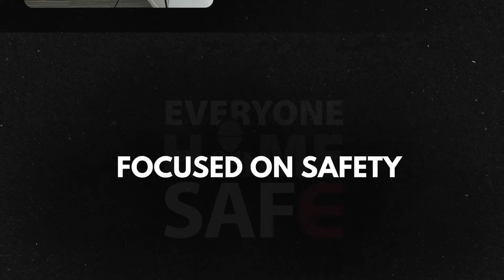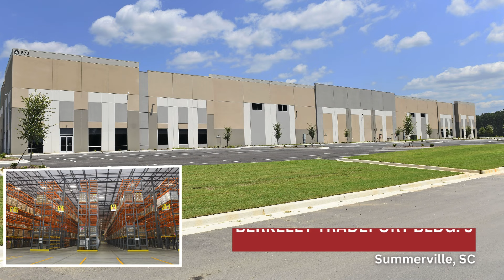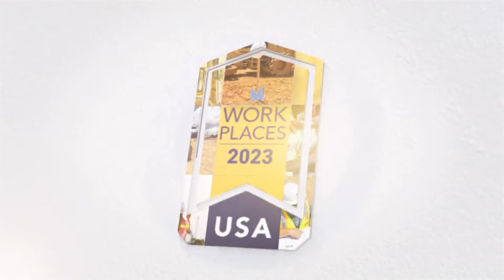2023 Evans Year-End Review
2023 Evans General Contractors highlights including memorable moments and projects.